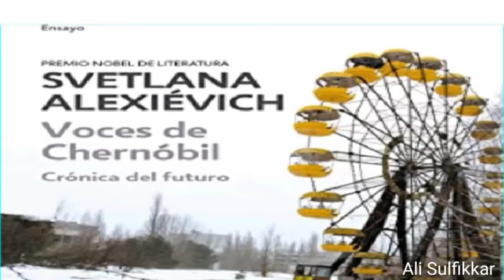Third semester Signature : Voices From Chernobyl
1) Vasily Ignatenko was a fire fighter. He worked at Chernobyl..

2) After the explosion Vasily was all swollen , puffed up and barely see his eyes.

3) Ludmilla was not allowed to go near her husband because he and the ambulance in which he lay there as radioactive.

4) Ludmilla named her baby Natashanka because Vasily had told her before his death to give the baby the name Natashanka if she gives birth to a baby girl..

5) The baby died because she had cirrhosis of the liver . Her liver had 28 roentengs  and also she had congenital heart disease.

Svetlana Alexievich, Belarusian journalist and writer, won Nobel Prize for Literature in
2015.She is well known for the book “Voices from Chernobyl: The Oral History of a Nuclear Disaster ” which captured the voices of ordinary people affected by the destructive and
dangerous nuclear explosion at Chernobyl in 1986 and its aftermath.
The book, “Voices from Chernobyl: The Oral History of a Nuclear Disaster” (1997) is one
of the early works that have recorded the personal testimonies of the victims of the tragedy.The narrator is Lydmilla Ignatenko, the pregnant wife of the fire fighter, Vasily Ignatenko, who immediately responded to the fire at Reactor 4 of the Chernobyl.

Lydmilla Ignatenko narrates the incidents from the night of the accident till the slow death of her husband and her life afterwards. They were newlyweds and were staying in the dormitory of the fire station at the time of the accident. At night she woke up from her sleep hearing a noise. Her husband informed her that a fire had broken out at the reactor and had been called for duty. She remembers that the heat was unbearable and the sky was radiant.

Nobody was informed about the gravity of the situation and the firemen did not take any precautions. The next day she found her husband in the hospital. His body was swollen and puffed up.
The doctors told her that he was exposed to radiation and she should not go near him or touch him as she was pregnant. Most of them admitted in the hospital were throwing up and they were put on IVs. Their body reacted as if they were exposed to some chemicals. The doctors and nurses who initially treated these firemen later succumbed to death due to radiation. The Govt transported them to hospital no 6, at the Shchukinskaya bus stop in Moscow for further treatment in radiology department.
His central nervous system was completely affected and skull was also damaged. She was prevented from going near him or touching him.
At the hospital his condition got worse as days went by and the body began to change.

Her narration is deeply personal with feelings of love towards her husband, anxiety, fear, and despair. Her husband died after two weeks and she recollects clearly the last days she spent with him. One or two days before his death he asked her to name the baby as Vasya if it is a boy and Natasha if it is a girl and told her to raise the baby alone. Throughout the narration she recollects vividly moments of love and affection that they shared in the hospital.

Two months later she gave birth to a baby girl, ‘Natashenka’, who later died due to birth defects following the effects of radiation. The body of the child was also buried with special care. The State had relocated the survivors of the tragedy and gave them separate apartments. Some of them continued to work at the reactor. Most of them were disabled and many others succumbed to death due to radiation. She concluded the story by saying that nobody would understand what they saw and
experienced and it is difficult to put them to words. Though everyone talked about the tragedy what she wanted to narrate is the story of their love.